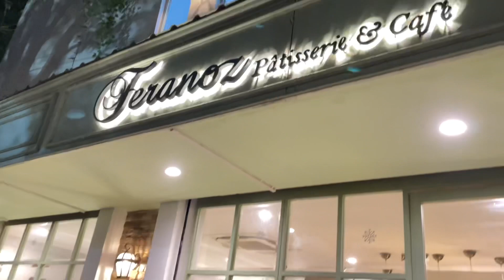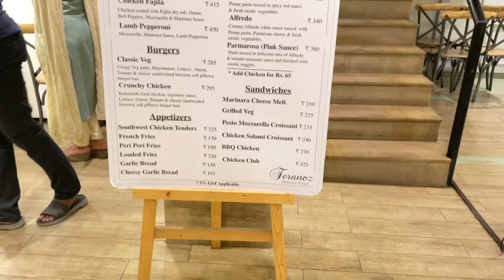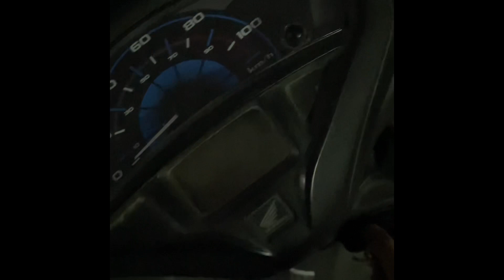My 2ndvlog | FERANOZ PATISSERIE AND CAFE | Hyderabad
So guys here is my 2nd Mini vlog which is of
feranoz patisserie and cafe which is in Zahara nagar Banjara Hills road no 7 Hyderabad
So guys I hope you will like this vlog